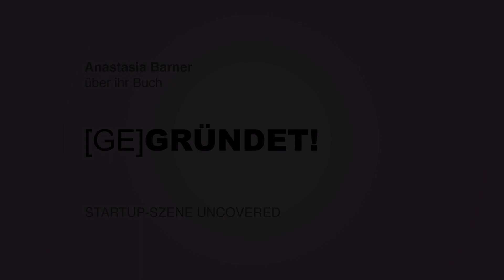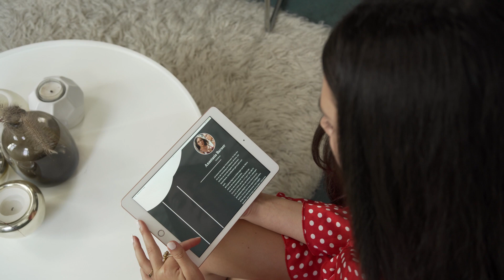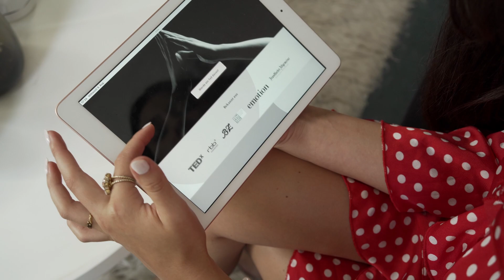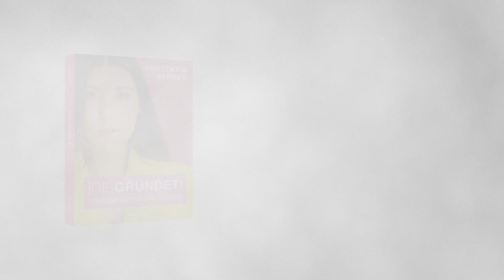Buchtrailer: "(Ge)Gründet! Startup-Szene Uncovered" von Anastasia Barner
Anastasia Barner gehört zu den jüngsten Gründerinnen Deutschlands und weiß, worauf es bei der Gründung wirklich ankommt. Ihr Buch bietet einen spannenden Erfahrungsbericht aus der echten Start-up-Welt – aus der Sicht einer jungen Frau, die es selbst geschafft hat, erfolgreich in der Startup-Szene zu sein und ihre Bucket List mit 23 Jahren erledigt hat. Sie erklärt, was es bedeutet ein Start-up jung zu gründen, was man aufgibt und welchen Einfluss die Szene auf einen hat. Dabei nimmt sie kein Blatt vor den Mund und spricht auch über schwierige Themen wie Insolvenzen, Burnout und Konsum. Und was es bedeutet, als Frau zu gründen und mit welchen Vorurteilen sie dabei zu kämpfen hatte. "(Ge)Gründet!" erscheint am 10. Oktober im Haufe Verlag. Der Buchtrailer ist eine Eigenproduktion von Literaturfilm.